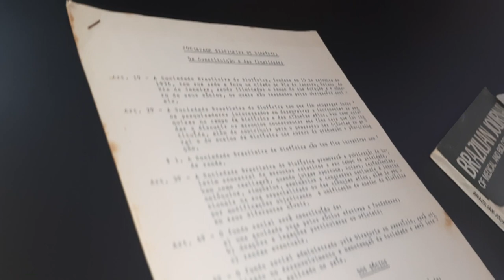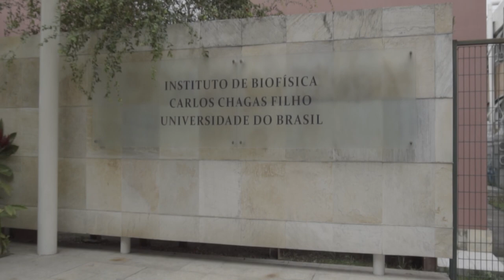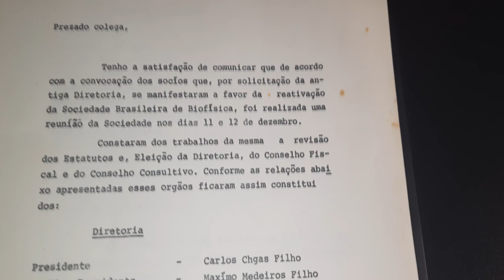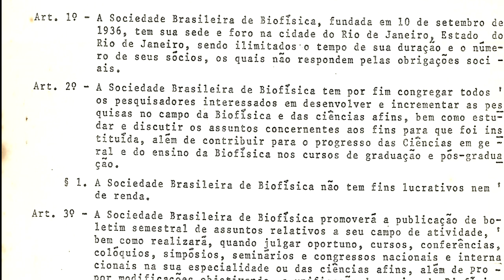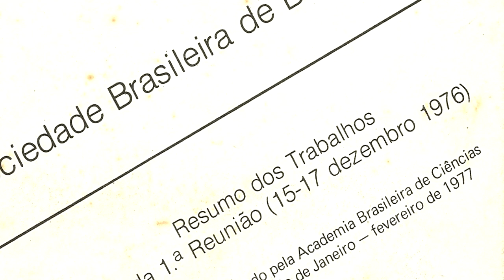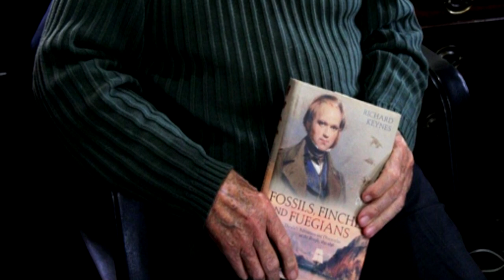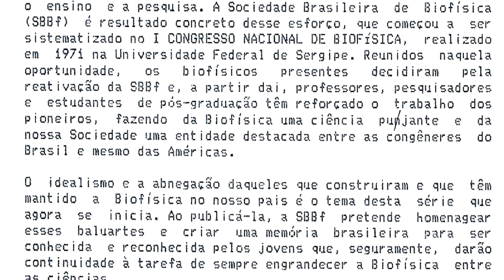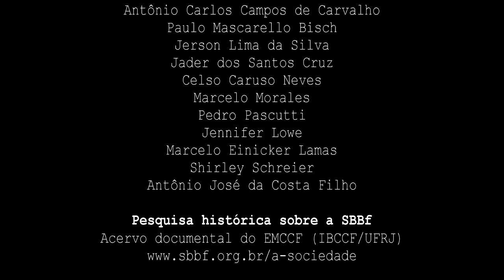Biofísica: A História de sua Sociedade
Filme sobre a história da Sociedade Brasileira de Biofísica (SBBf).

A Sociedade Brasileira de Biofísica, fundada em 10 de setembro de 1936, foi criada  para promover encontros entre estudantes e professores da Escola de Medicina da Universidade do Brasil, na Cidade do Rio de Janeiro, e discutir Biofísica através de cursos, conferências e congressos.
Em 3 de março de 1975, após um período de recesso, um grupo de professores e alunos com interesses convergentes na área de Biofísica, se reuniram e decidiram promover uma reestruturação desta Sociedade e uma dinamização de suas atividades.
A Sociedade Brasileira de Biofísica tem como missão congregar todos os pesquisadores interessados em desenvolver e incrementar as pesquisas no campo da Biofísica e das Ciências afins, bem como estudar e discutir os assuntos concernentes aos fins para que foi instituída, além de contribuir para o progresso das Ciências em geral e do ensino da biofísica nos cursos de graduação e pós-graduação.

Realização:
Espaço Memorial Carlos Chagas Filho (EMCCF).
Instituto de Biofísica Carlos Chagas Filho (IBCCF).
Universidade Federal do Rio de Janeiro (UFRJ).